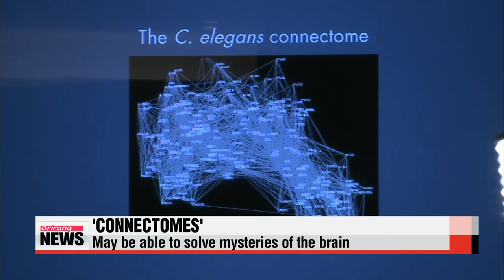ARIRANG NEWS 22:00(Weekend) Latest on Sewol-ho ferry disaster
Good evening... it's Saturday the tenth of May... you are tuned in to our TEN PM newscast coming to you from Arirang's News Center in Seoul.

Title: Latest on Sewol-ho ferry disaster

We start with the latest on the Sewol-ho ferry disaster...
Search efforts continue in waters off Korea's southwestern coast... where the ferry sank 25 days ago with more than 3-hundred passengers trapped inside.
Laah Hyun-kyung reports.
Two more bodies were recovered during overnight rescue operations that went on through the early hours of Saturday morning.
The number of confirmed dead now stands at 2-hundred-75 people with 29 still unaccounted for.
Search efforts are continuing in waters off of Korea's southwestern Jindo Island but gusty winds and high waves brought rescue operations to a halt earlier on this Saturday.
With a special warning for heavy winds and waves in effect for the region... an official from the response team reportedly said... divers will most likely not be able to resume operations until Monday.
Meanwhile, prosecutors raided an office of a ferry operator in the southeastern port city of Busan.
It's the first time a passenger ship operator that's not related to the ferry disaster has been raided since the accident.
The company operates two more-than-5-thousand-ton ferries -- both built more than 20 years ago.
The prosecution is looking into whether the firm abided by safety regulations and also potential corruption charges involving officials at the Korean Register of Shipping.
Prosecutors did however stress... that they do NOT intend to expand the scope of their probe to target the overall shipping and cruise industry.